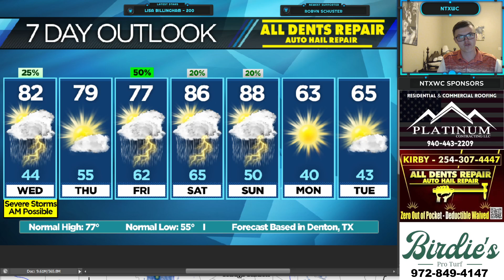🚨SEVERE WEATHER TODAY & TOMORROW🚨 Very Large Hail, Damaging Winds, Tornadoes Possible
SEVERE WEATHER will be possible today, and numerous tomorrow. Damaging winds, large to very large hail, and tornadoes are all possible. Here's a timing guide on when YOU can expect storms in North Texas.

Need LANDSCAPING?

CONSIDER donating to NTXWC for as little as $2.99 a month. It helps maintain our software and graphics expenses which exceed $1,200 yearly.